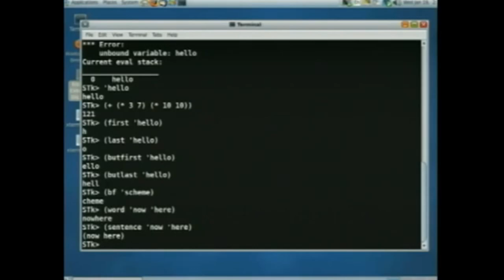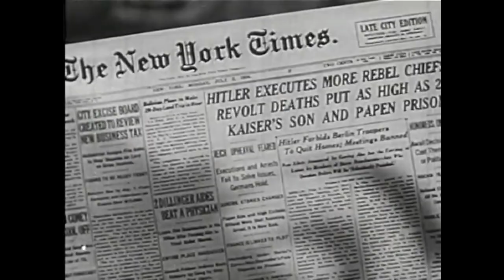Tyler Dorsey - INDOCTRINATE | (Official Video)